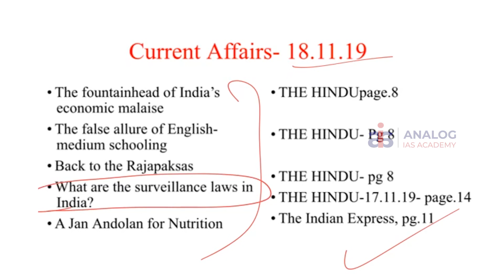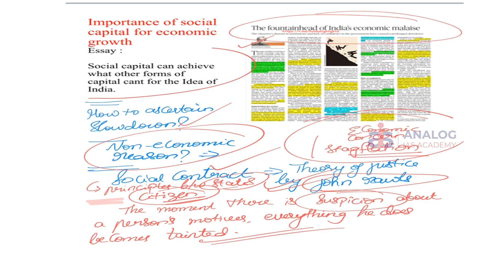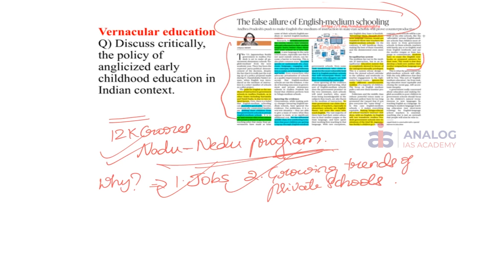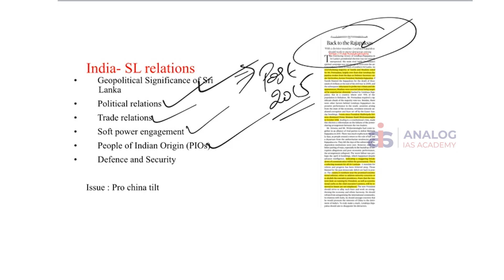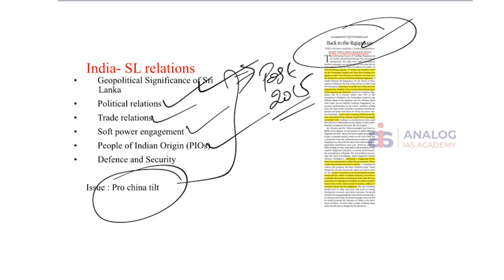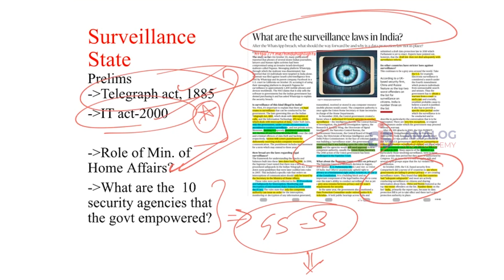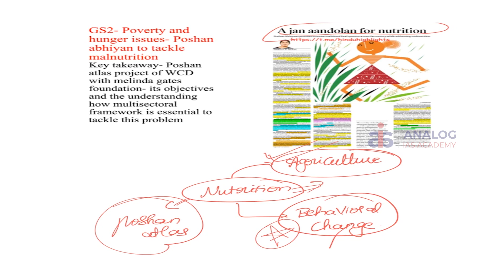18th November 2019 Current Affairs | Daily Current Affairs - ANALOG IAS ACADEMY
ANALOG IAS ACADEMY bring the Daily News Analysis section for UPSC Current Affairs Preparation, to make the newspaper reading simpler yet comprehensive that will aid IAS aspirants in making easy and effective current affairs note.

* The fountainhead of India's economic malaise
* The false allure of English-medium schooling
* Back to the Rajapakas
* What are the surveillance laws in India?
* A Jan Andolan for Nutrition

Analog Provides the Best Coaching for Civil Services All Over India. We also provide coaching for APPSC , TSPSC and KPSC-KAS with the Best Faculty & Study Materials in India. Do watch our videos on Civil Services general studies and optional's subjects.

Mr. Srikanth Vinnakota, Director of the institute, himself an M.Tech in Mechanical Engineering, qualified for Civil Services Interview thrice with Mathematics and Psychology as Optional's. He has the distinction of producing All India Rank - 1(Revu Muthyala Raju) in Civil Services 2006 and here trained from the top IAS Coaching in Hyderabad, that is analog IAS. This is first ever AIR - 1 from both Telugu States. "Srikanth Sir gave me a direction for my preparation” are the words of Mr. Revu Muthyala Raju and thanked his mentor in one of the largest gathered Seminars conducted at Domalguda, Hyderabad.